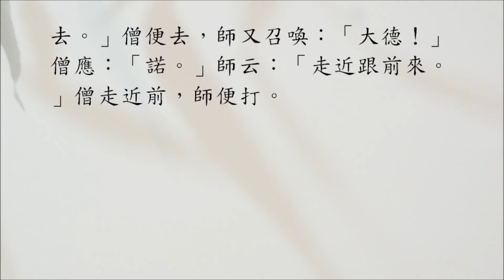【禪師公案】1333則：仰山還說（彼中不說）。拈拄杖曰：「彼中還說者箇麼？」「不說者箇，還說那箇麼？」